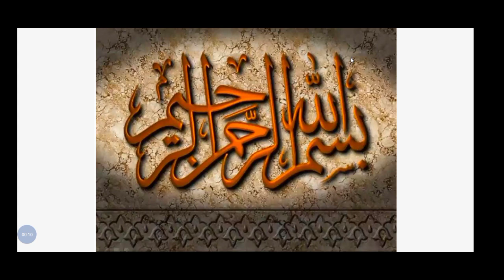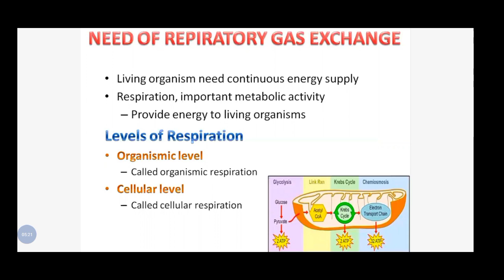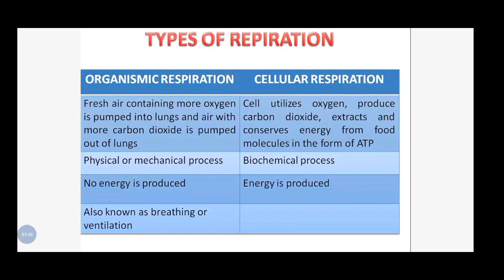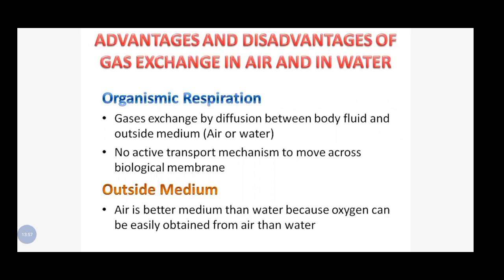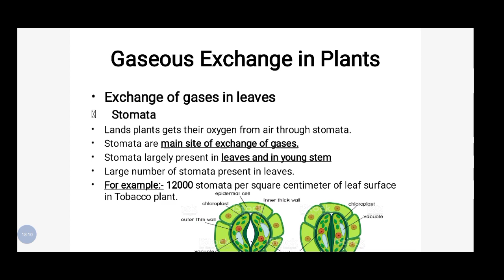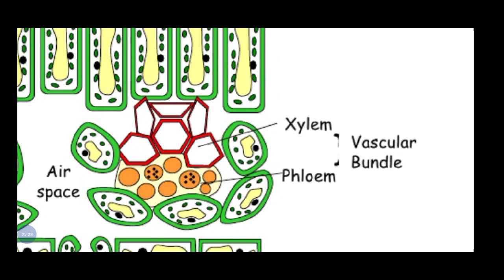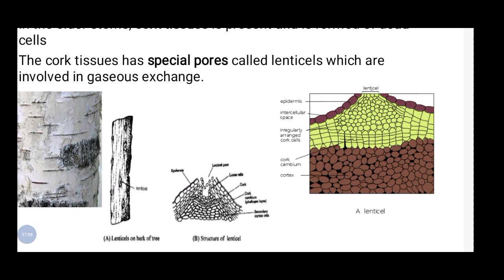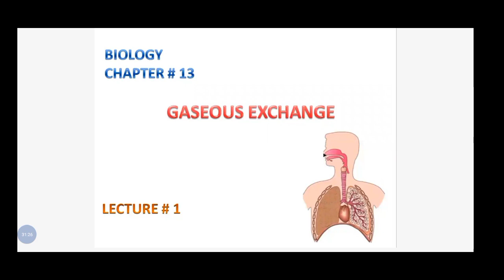Chp13 |FSc part1| Gaseous exchange| lecture 1| Arslan Ali| Punjab college Sahiwal campus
this lecture contain information relevant to Gaseous exchange in plants including leaves, stems and roots. and also explain Air is better medium than water for gaseous exchange